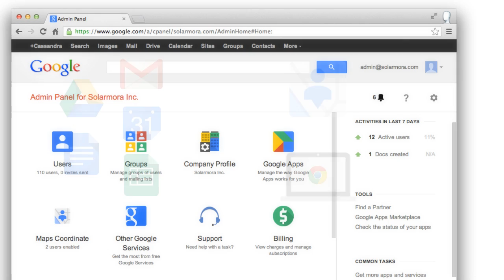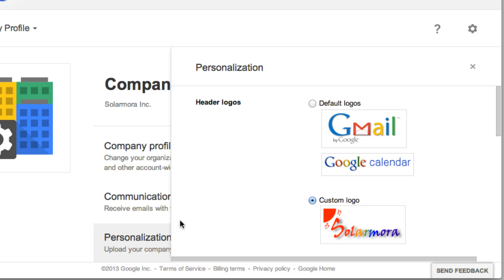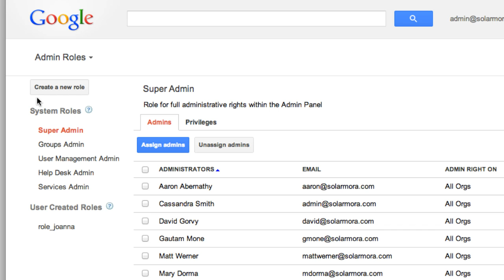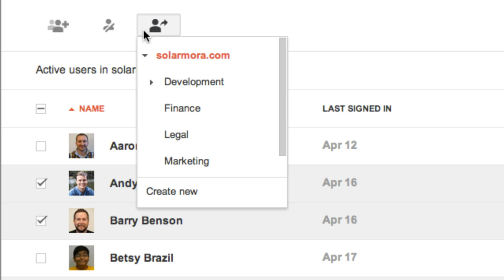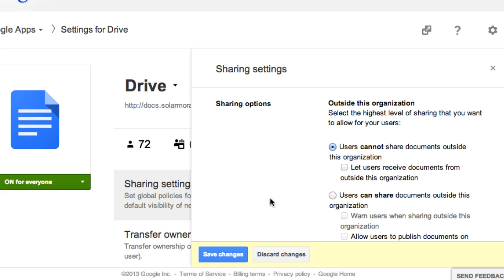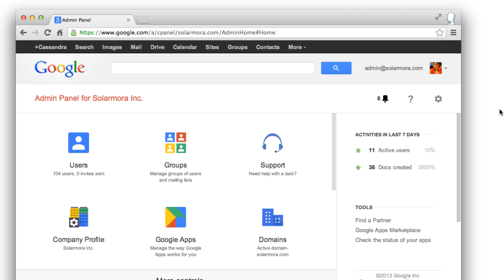New Google Admin console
Google has a new Admin console for managing Google Apps, Chrome devices, and other Enterprise products and services. The new console is customizable, easier to use, and has a slick new look!

The new Admin console is being rolled out to customers in stages.